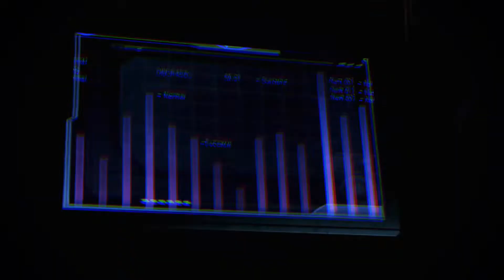MASS EFFECT 3 : LEGENDARY EDITION - PARTE 2 [ Walkthrough Gameplay ITA - XBOX ONE X ] - Commentary